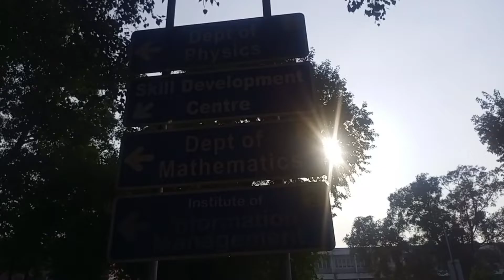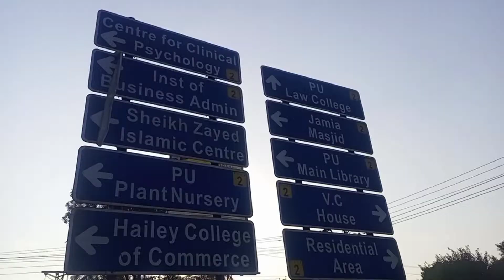Punjab university (new campus) tour || PU Vlog 2023 || itni bari university 😲